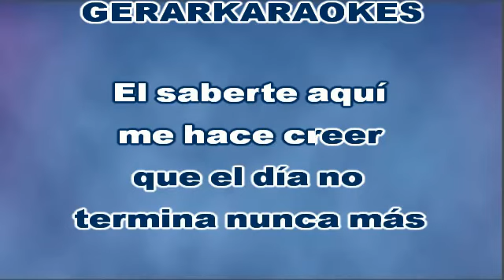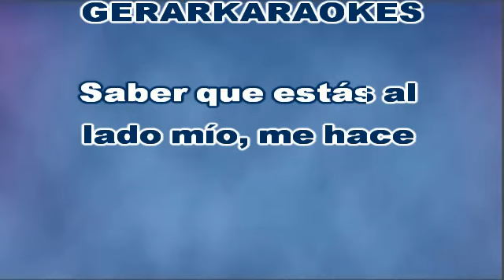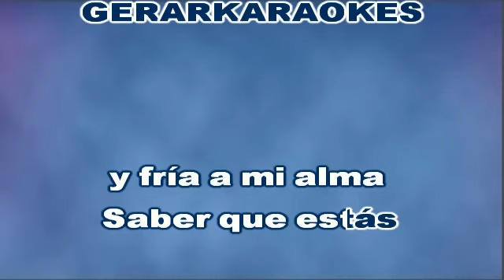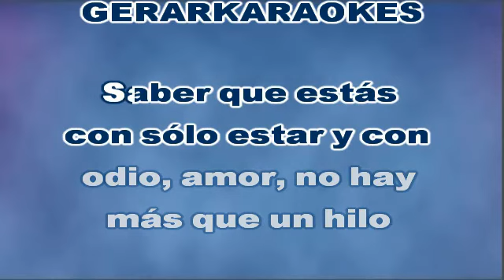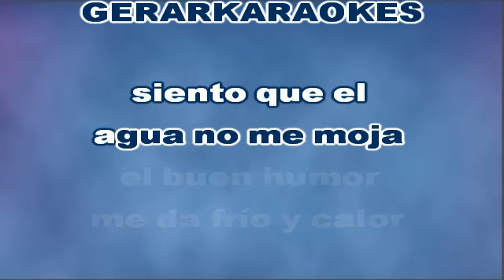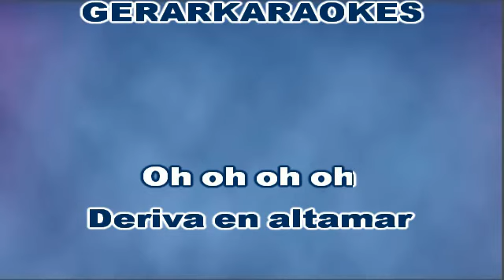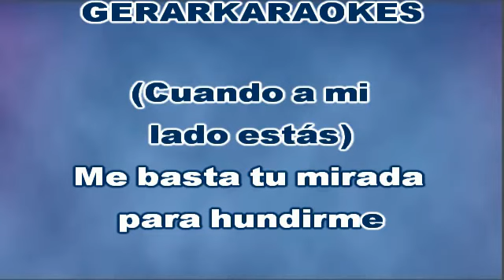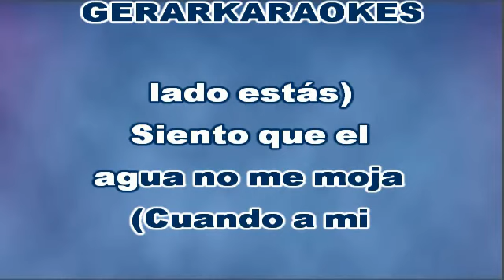Cuando a mi lado estás (Salsa) - Ricardo Montaner - Karaoke